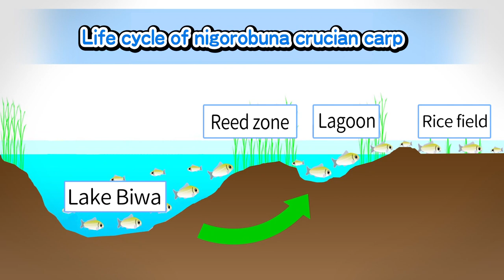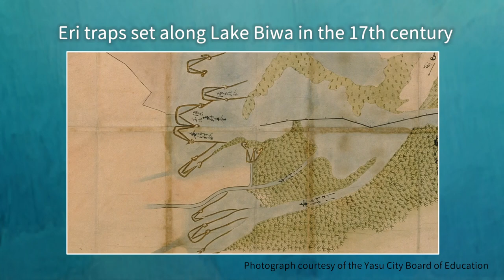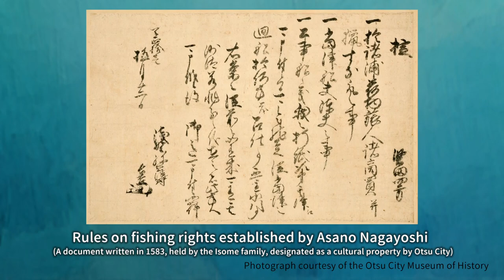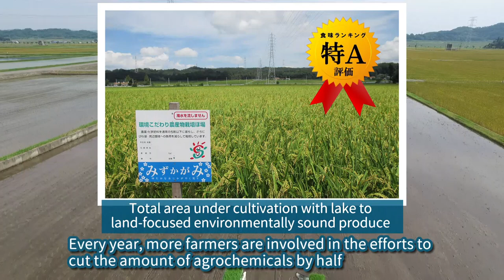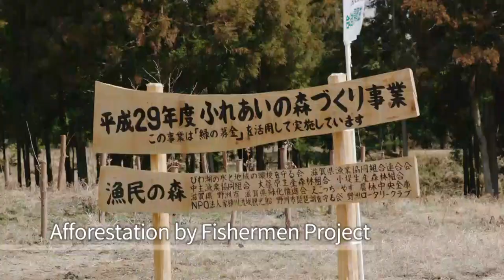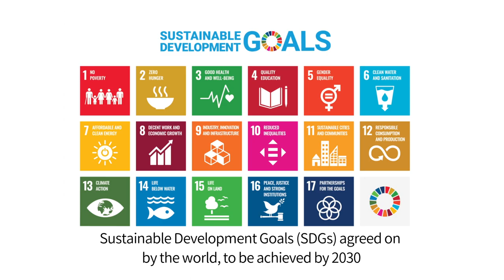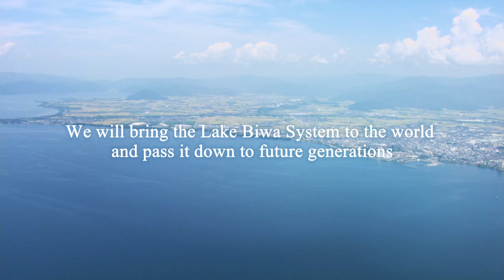Biwa Lake to Land Integrated System (GIAHS)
The rice paddies around Lake Biwa have provided the breeding ground for lake fish such as the crucian carp, which is endemic to Lake Biwa. Eri-fishing, which skillfully utilizes the ecology of the lake fish that come to the rice paddies and lakeside reed area, is the representative traditional resource-friendly wait-style fishing method. Additionally, connections between forests, rivers, rice paddies and lakes and the conservation efforts such as lake to land focused environmentally sound agriculture and water source forest conservation that contribute to the protecting of the spawning ground for the fish of Lake Biwa are important worldwide. The agriculture, forestry and fishery of the Lake Biwa System have coexisted with the lake for more than 1,000 years, and was certified as a Globally Important Agricultural Heritage System in July 2022.